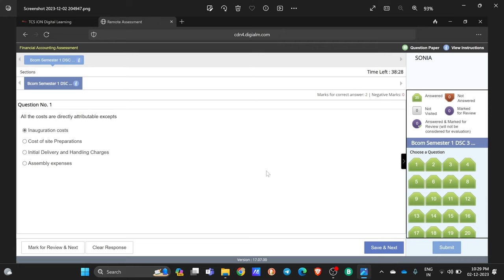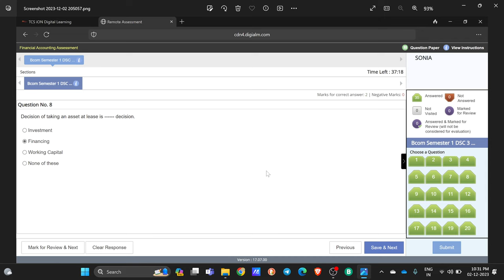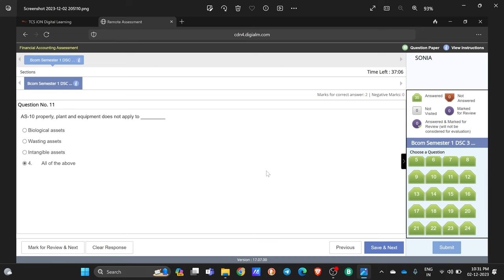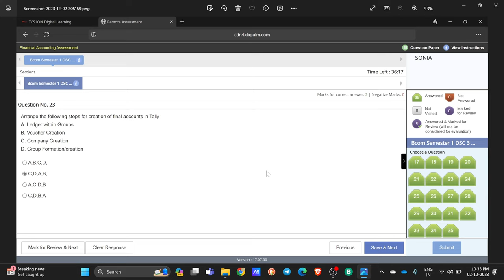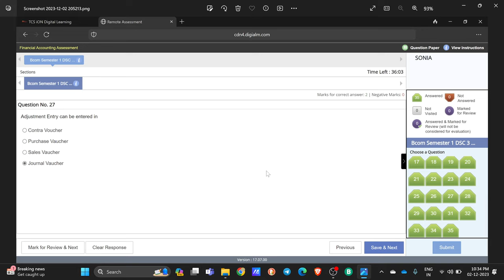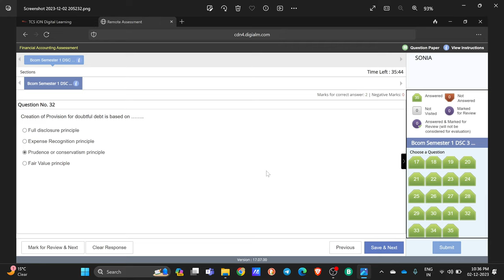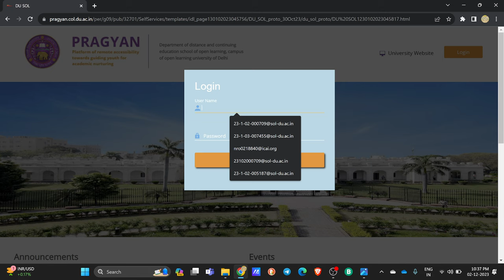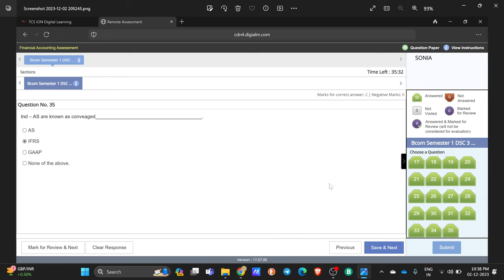sol bcom financial account internal assignment solution bcom class ||du sol ||1st year du ||fa